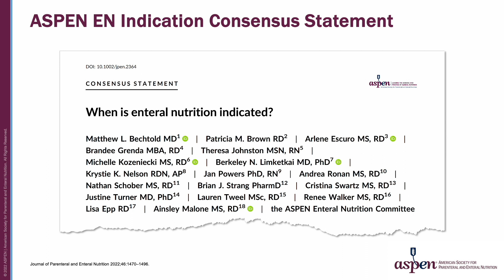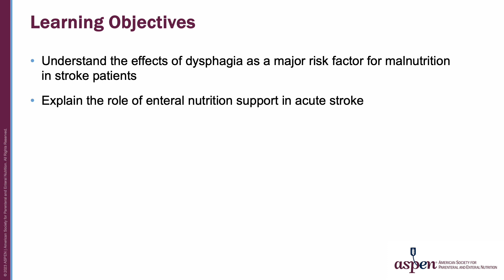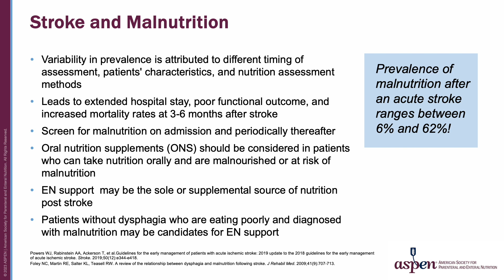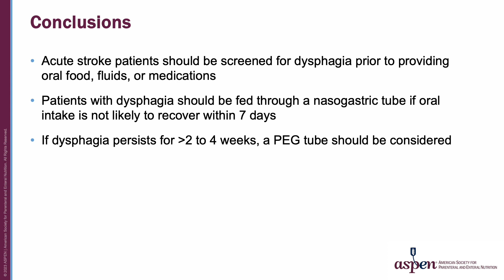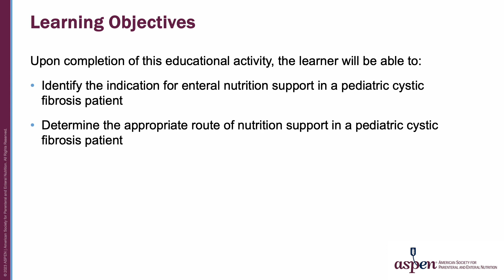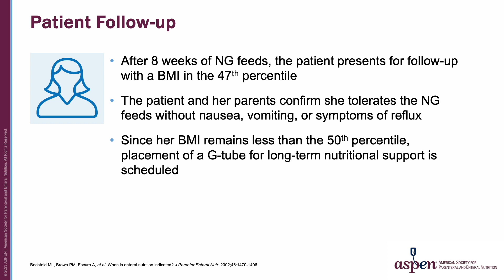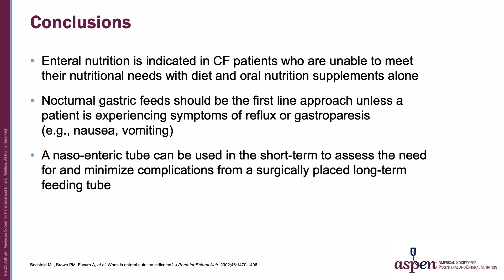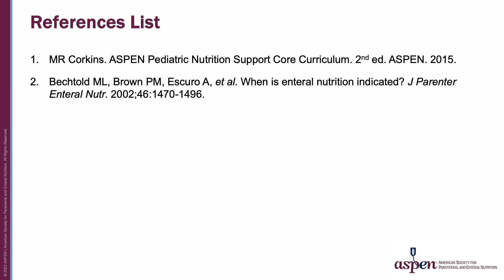Enteral Nutrition Indications in Patients with Specific Non-GI Diseases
In this video, speakers Arlene Escuro, MS, RD, LD, CNSC, FAND, FASPEN, and Brian Strang, PharmD, BCNSP, CNSC, FASPEN, discuss enteral nutrition in the stroke patient, and enteral nutrition indications in patients with cystic fibrosis.

Information from this video comes from the ASPEN Consensus Statement, "When is enteral nutrition indicated?" published in 2022 in the Journal of Parenteral and Enteral Nutrition